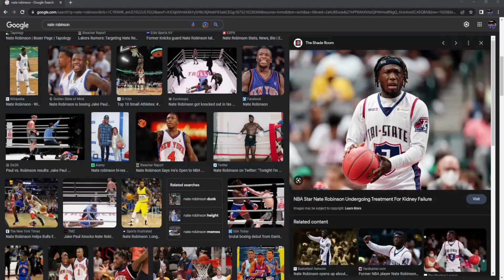this is better then the ufc